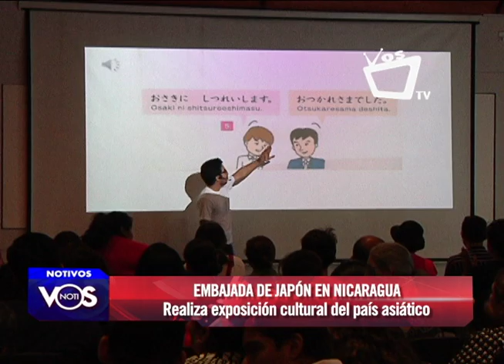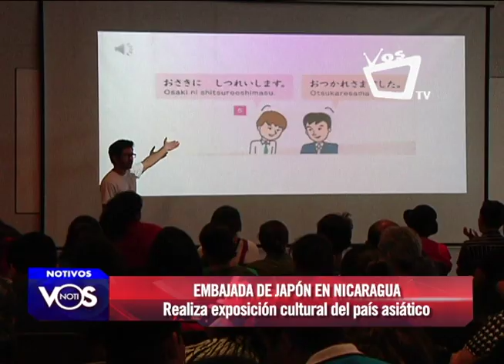Presentan cultura japonesa, bailes, origami y más en exposición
Los participantes del evento tuvieron la oportunidad de conocer más sobre la cultura japonesa a través de las danzas tradicionales, talleres de origami y clases del idioma.